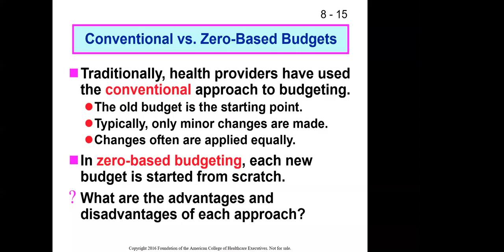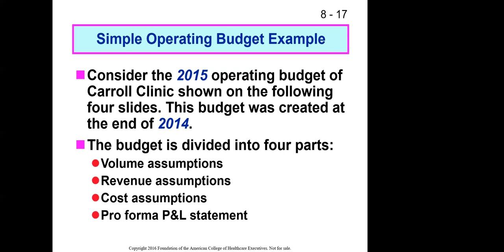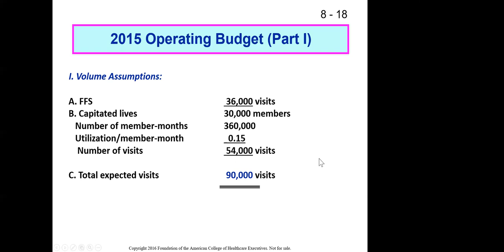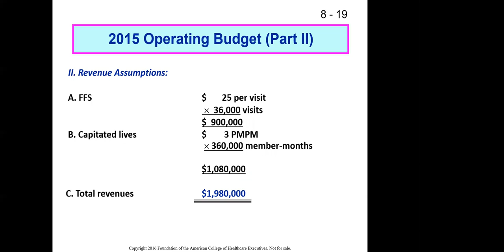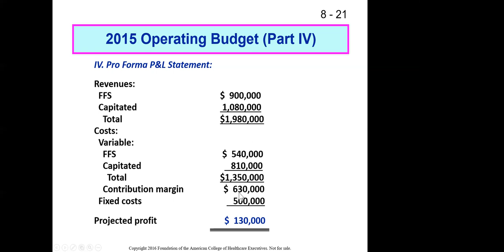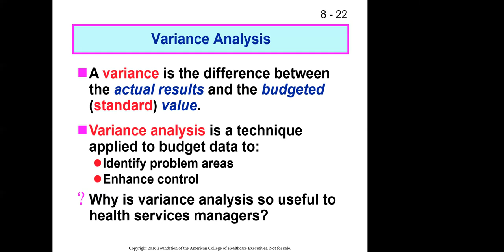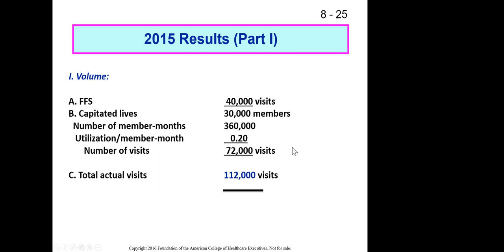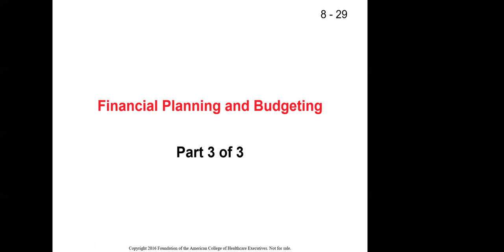ch 8 lecture part 2 of 3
This video is part 2 of 3 based on Gapenski's Healthcare Finance. It should support at least the 5th and 6th editions of the text book.